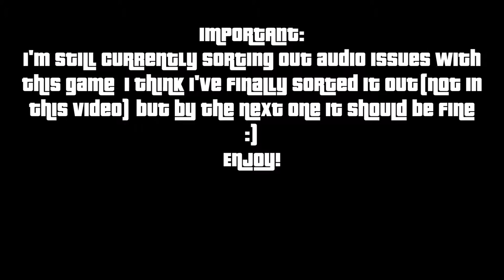Let's Play Champions Online Episode 15: Azrael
Hello guys and girls and welcome back to Champions Online I really ope this gets some more views like the first episode did oh well, I hope you guys enjoy this video and everything else I post in the future!
PSN: sonicboom4567
Steam: dantebowen
Champions Online: @dantebowen321